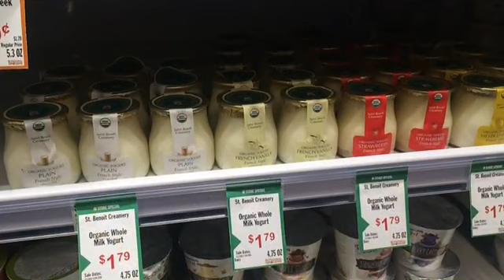Tour The New West-Side Natural Grocers In Wichita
Assistant store manager Keesha Briggs explains some of what's available at the new west-side Natural Grocers.